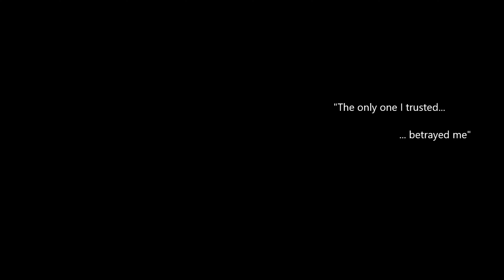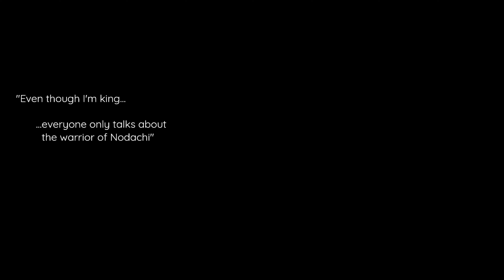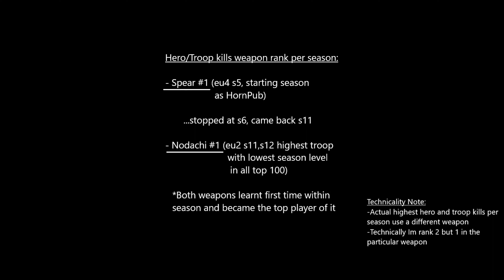Maul One Man Army Montage│Story of Jealousy and Betrayal Cinematics│Conqueror's Blade│ Caskets Music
I hope everyone enjoys my cinematics and gameplay!

Music is owned by Caskets
Songs: Falling apart, Drowned in emotion, Glass heart, Only ones intro

Cast: me
Maul(mikee)
Girl(Defrost)
Mercenary(Heizape)